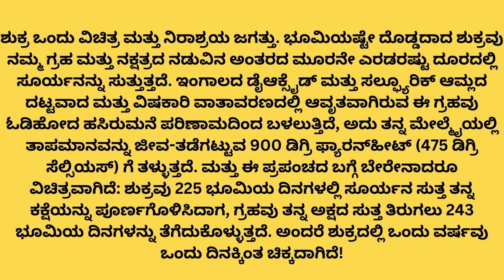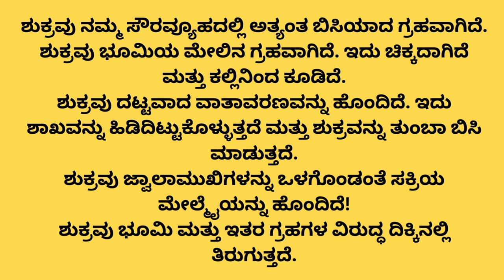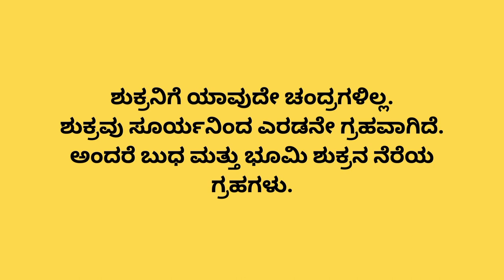A DAY IS LONGER THAN A YEAR IN VENUS